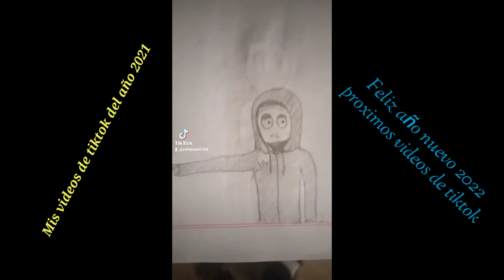Todos los vídeos de TikTok de Solteroski 2021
ya estamos a 156 seguidores y falta 44 seguidores y si llegamos a 200 seguidores les daré una sorpresa no se la olviden

200 seguidores de TikTok
* Les daré una sorpresa

* mostraré mi rostro

así que sin nada más que decirles nos despedimos y un Feliz Año Nuevo ✨ 2022✨